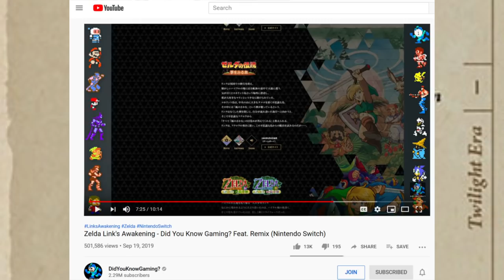Reviewed The Legend of Zelda Link's Awakening (Switch)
This video is intended for a general audience. One of the most charming remakes Nintendo has put out, but it's not quite worth the full price. Enjoy. :)